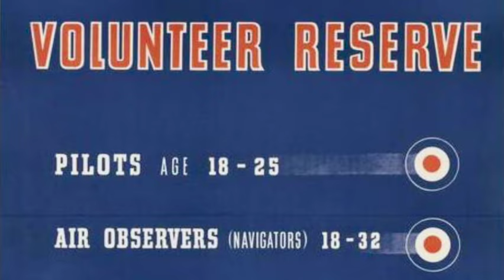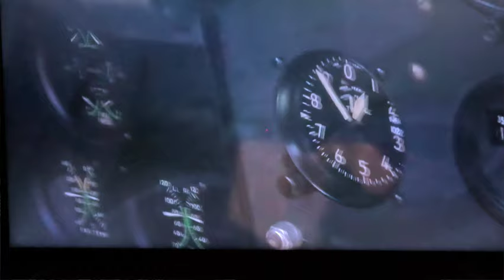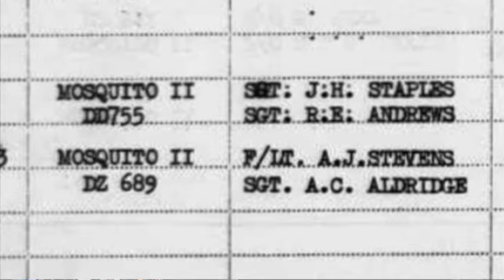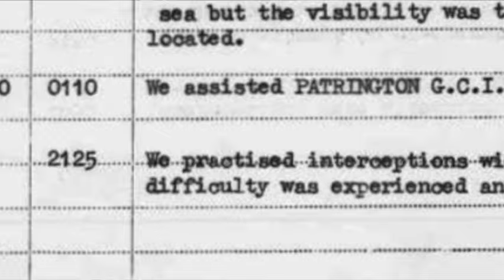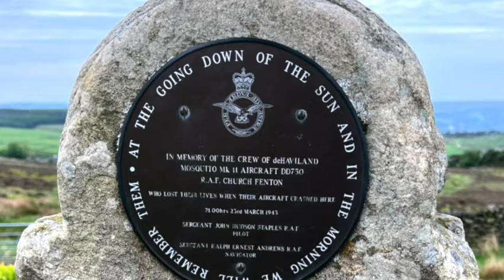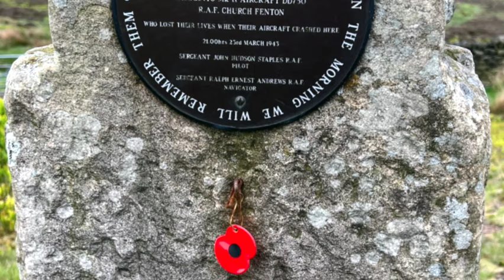Air Controller Mistake Sends Mosquito Crew To Their Deaths.